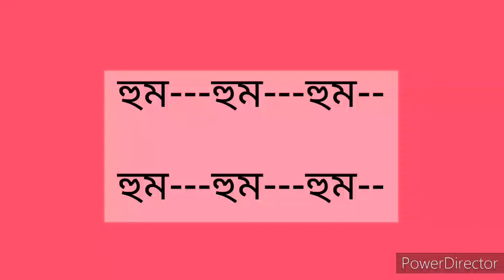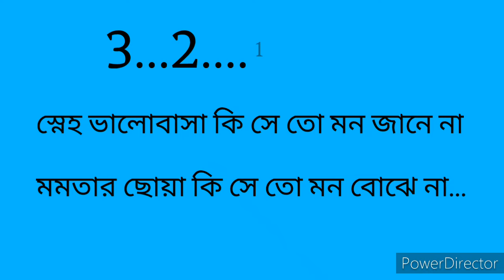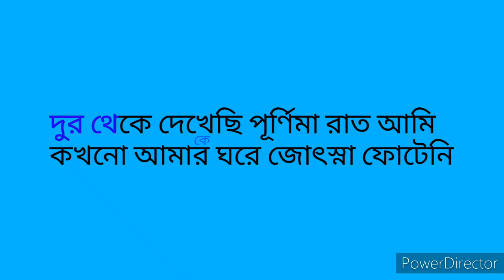chirodini andhare kete gelo a jibon karaoke music!